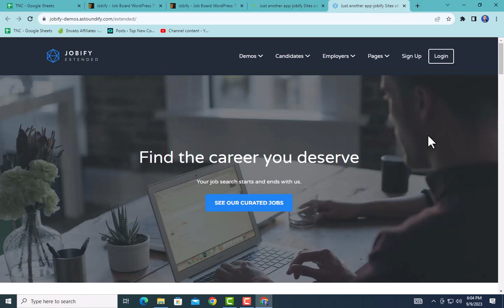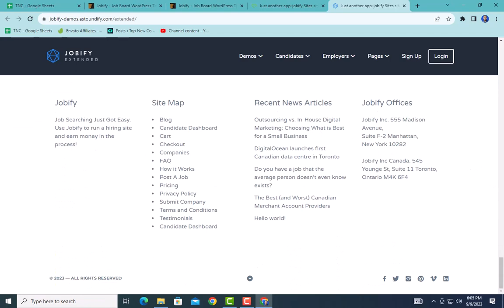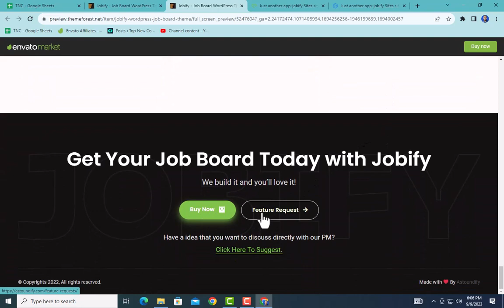Jobify Job Board WordPress Theme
Finding a Job Just Got Easier
Creating a job listing website has never been easier with Jobify — the easiest to use job board theme available. Create a community of employers and prospective employees.

Simple live searching and filtering makes finding relevant jobs easier than ever.
A fully customizable homepage means you control the layout of your website.
Charge a fee for job listings, and easily monitor and approve submissions.
Create Your Job Site in Minutes
Famous for it’s five-minute install, WordPress may be the part that takes the longest – installing the plugins and Jobify is fast and easy. You’ll be connecting businesses with people actively looking to fill positions immediately.

Resume Support Lets The Search Engine Do The Work
Today’s job search isn’t people reading and reviewing resumes manually. They let search engines scan and find key phrases in resumes. Jobify supports candidate resumes, so that employers, recruiters, and prospects can find each more quickly.